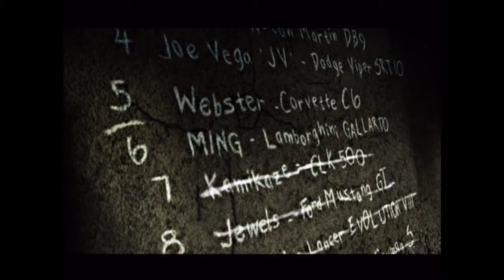Let's Play: Need For Speed Most Wanted - Episode 16